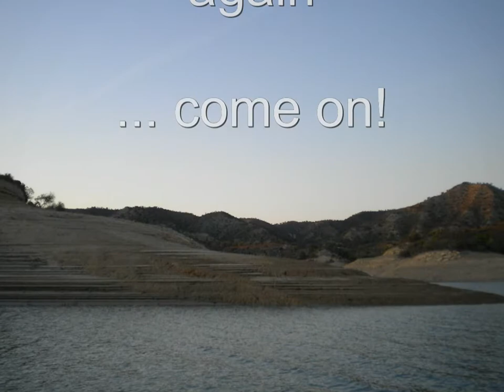Carpnet & A-Z ... the hunting about SILURO (catfish) in spain river ebro 2011-part 3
with A-Z Team Hunter Reinhard & friend Fabian